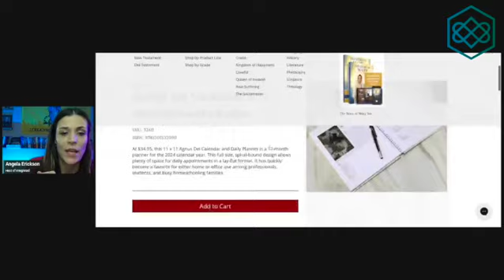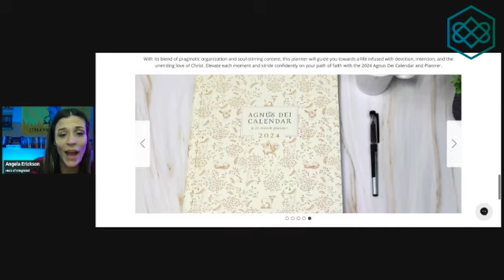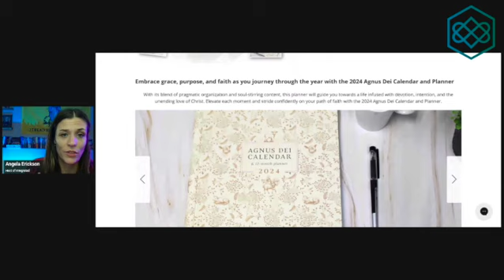Agnus Dei Calendar & Planner Review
Angela sits down for her first book review of the year and talks about @TANBooksOfficial Agnus Dei Calendar & Planner.

For a very limited time, this beautiful planner is on sale for $10.